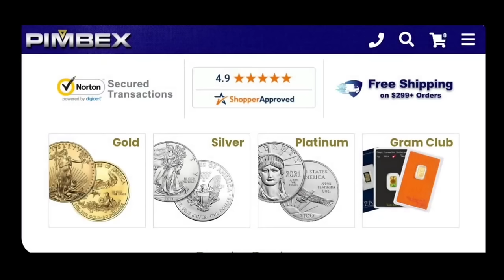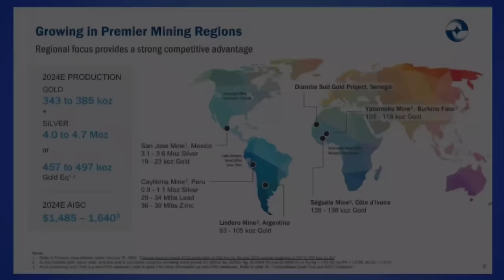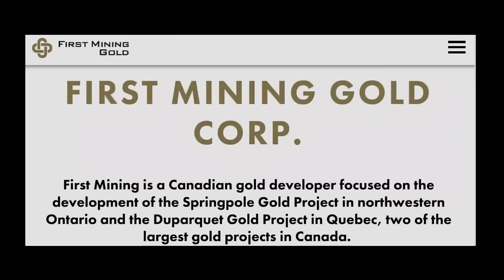⭐SILVER - You Best PAY ATTENTION to This! 🦍🦍 (Gold Price Also)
In this video, we sit down with Patrick Holland from the Missouri Freedom Initiative to delve into the rapidly evolving world of precious metals and their potential role in the future monetary system. With Central Bank Digital Currencies (CBDCs) on the horizon and geopolitical tensions at an all-time high, now is the time to consider silver and gold bullion as critical assets for safeguarding our financial futures. Join us as we explore how these time-tested metals could be key to navigating these uncertain times.

INCOME DISTRIBUTION
WEALTH DISPARITY
SILVER STACKING
SILVER NEWS
GOLD SPOT PRICE
SPOT SILVER
SILVER BULLION
INVESTING GOLD
PIMBEX
BULLION
Hecla HL
First Majestic AG
Newmont NEM
GDX
GDXJ
HUI Index
NUGT
JNUG
Wall Street Silver
Nasdaq
Stock market
Russel 2000
Dow Jones